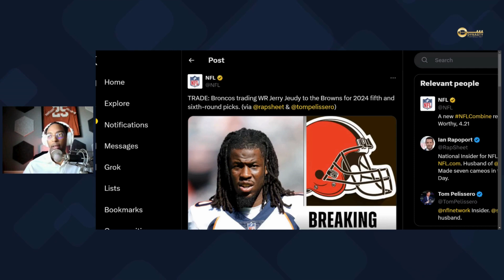BREAKING NEWS: Jerry Jeudy Traded to Browns - Dynasty Impact